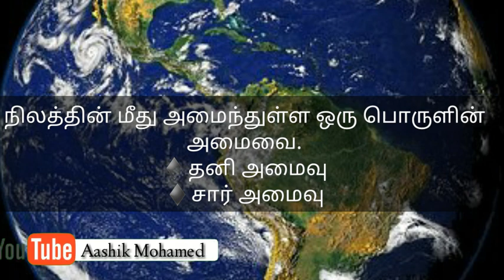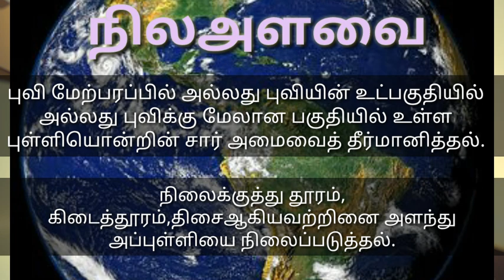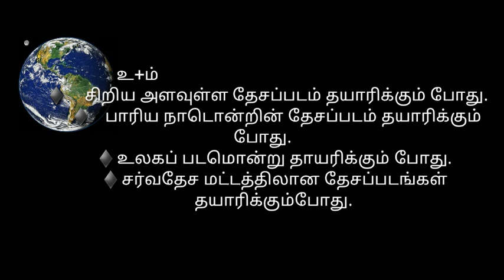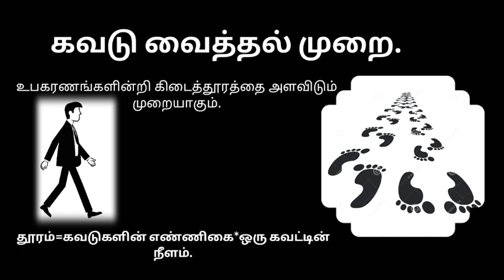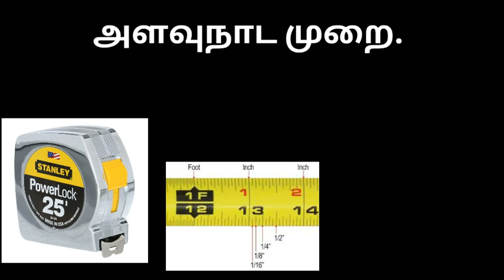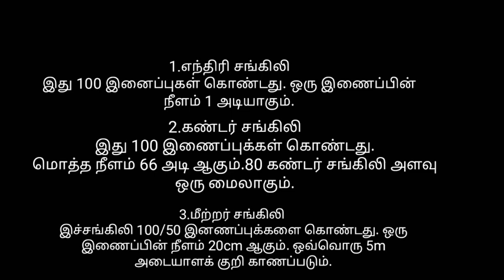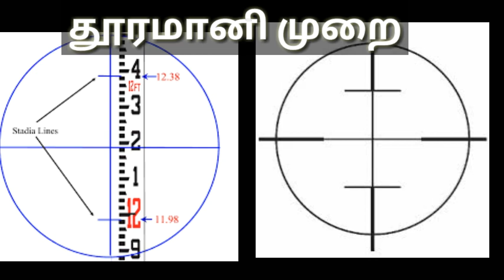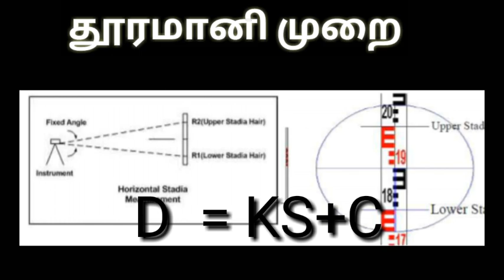Nila alavai நில அளவை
Measurements in ancient Tamil land were widely different from modern day metric and imperial systems. The following shows area measurement in ancient Tamil history.

1 அங்குலம்
angulam
inch2.54 சென்டிமீட்டர்
cm1 அடி
adi
foot30.48 சென்டிமீட்டர்
cm
12 அங்குலம்
angulam
inch
0.3048 மீட்டர்
meter1 கெஜம்
kejam
yard0.9144 மீட்டர்
meter
3 அடி
adi
feet
9.075 சதுர அடி
sathura adi
sq ft1 மீட்டர்
meter3.28084 அடி
adi
feet1 சதுர மீட்டர்
sathura meter
sq m10.7639 சதுர அடி
sathura adi
sq ft1 சென்ட்
cent435.6 சதுர அடி
sathura adi
sq ft
48.4 சதுர கெஜம்
sathura kejam
sq yard
40.5 சதுர மீட்டர்
sathura meter
sq m1 கிரவுண்ட்
ground2400 சதுர அடி
sathura adi
sq ft
222.96 சதுர மீட்டர்
sathura meter
sq m
5.5 சென்ட்
cent1 ஏக்கர்
acre43,560 சதுர அடி
sathura adi
sq ft
4840 சதுர கெஜம்
sathura kejam
sq yard
4046.82 சதுர மீட்டர்
sathura meter
sq m
100 சென்ட்
cent
18.15 கிரவுண்ட்
ground1 ஹெக்டர்
hectare10,000 சதுர மீட்டர்
sathura meter
sq m
2 ஏக்கர் 47 சென்ட்
acre cents1 சதுர மைல்
sathura mile
sq mile640 ஏக்கர்
acre1 டவுன்சிப்
township36 சதுர மைல்
sathura mile
sq mile1 லிங்க்/செயின்
link / chain7.92 அங்குலம்
angulam
inch
0.66 அடி
adi
feet1 செயின்
chain22 கெஜம்
Kejam
yard1 ஏர்ஸ்
ares1076 சதுர அடி
sathura adi
sq ft
2.47 சென்ட்
cent1 மறக்கல் வெடிபடு
marakkal vaedaipadu8 சென்ட்
cents1 குறுணி
kuruni8 சென்ட்
cents1 பதக்கு
pathkku16 சென்ட்
cents1 முக்குறுணி
mukkuruni24 சென்ட்
cents1 கோல்
kole24 அடி
adi
feet1 வீசம்
veesam36(6x6) சதுர அடி
sathura adi
sq ft1 குழி
Kuzhi16* வீசம்
veesams
*4.Varies from place to place
576* சதுர அடி
sathura adi
sq ft
*144.Varies from place to place
1.32* சென்ட்
cents
*0.331.Varies from place to place1 மா
Mā100 குழி
kuzhi1 கானி
Kāni1* மா
Mā
*4.Varies from place to place
100 குழி
kuzhi
132 சென்ட்
cents
57499 சதுர அடி
sathura adi
sq ft
1.32 ஏக்கர்
acre1 வேலி
veļi5 கானி
kāni1 பர்லாங்கு
furlong660 அடி
adi
feet
10 செயின்
chain
220 கெஜம்
Kejam
yard1 கிலோமீட்டர்
kilometre5 பர்லாங்கு
furlong1 மைல்
mile8 பர்லாங்கு
furlong